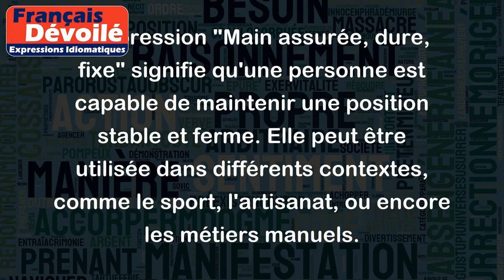Main assurée, dure, fixe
L'expression "Main assurée, dure, fixe" signifie qu'une personne est capable de maintenir une position stable et ferme. Elle peut être utilisée dans différents contextes, comme le sport, l'artisanat, ou encore les métiers manuels.
Par exemple, dans le contexte du sport, un tireur à l'arc qui a une "Main assurée, dure, fixe" est capable de maintenir son arc immobile pendant la visée, ce qui lui permet de tirer droit et précis.
Dans l'artisanat, un sculpteur qui a une "Main assurée, dure, fixe" est capable de travailler avec précision et finesse pour créer des sculptures détaillées et complexes.
Enfin, dans les métiers manuels, un maçon qui a une "Main assurée, dure, fixe" est capable de travailler avec efficacité et sécurité sur un chantier de construction, en manipulant des matériaux lourds et en assurant une pose précise des éléments du bâtiment.